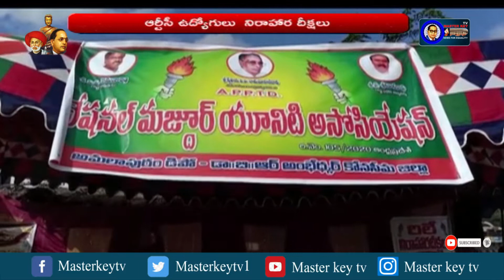ఆర్టీసీ కాంప్లెక్స్ వద్ద ఆర్టీసీ ఉద్యోగుల నిరాహార దీక్షలు....! || Masterkey Tv